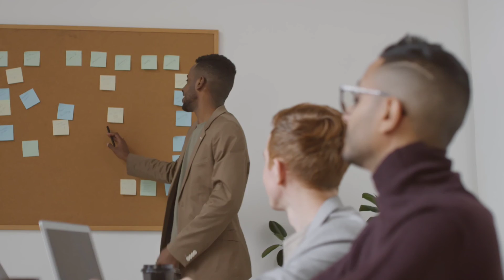बाबरी मस्जिद की ये सच्चाई आपको कोई नहीं बताएगा | History of Babri Mosque In Hindi | babri mazit 🕌#🕌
Video Title : बाबरी मस्जिद का वो सच जो सबसे छुपाया गया | History of Babri Mosque
Language  : Hindi

The Mystica Land, TML, tml, facts in hindi, babri masjid, ram mandir, ayodhya, राम जन्मभूमि, ram janmabhoomi, modi in ayodhya, ayodhya ram mandir latest news, ram mandir case in supreme court, babri masjid ki poori kahani, real story of babri masjid, who built babri masjid at ayodhya, history of babri masjid, history of babri mosque, babri masjid dipute, babri masjid ka itihas, babri masjid in hindi

बाबरी मस्जिद के बारे में 50 रोचक तथ्य | Top 50 Facts About Babari Masjid | Mohd Faizan |

top 50 facts About babari masjid, real history of babari masjid, babari masjid history in hindi, who made babari masjid, babari masjid ka itihas, babari masjid kisne banvayi, who is Mir Baqi, History of Babari Mosque, babari masjid technology, Voice Reflection Technology in Babari Masjid, Babri masjid video, babari masjid video hd, who is babur, history of babar in hindi